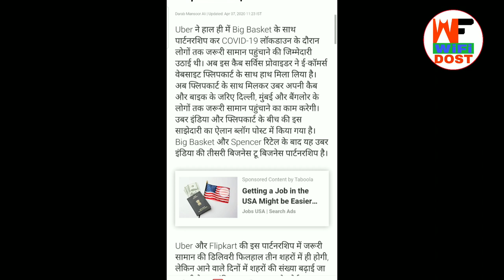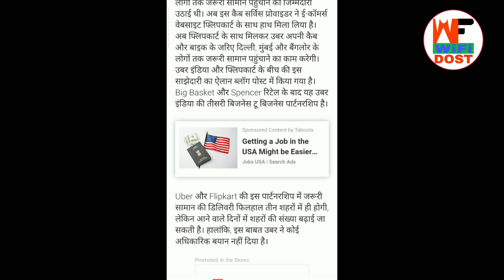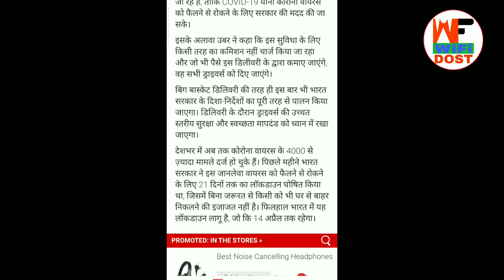Uber ने Flipkart से पार्टनरशिप की | Wifi Dost